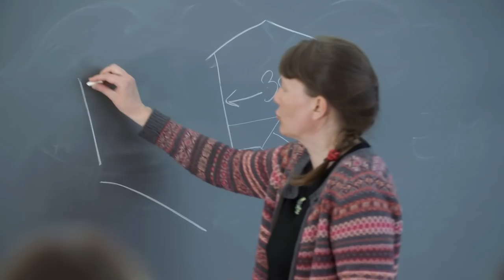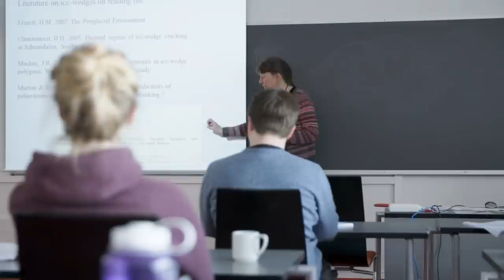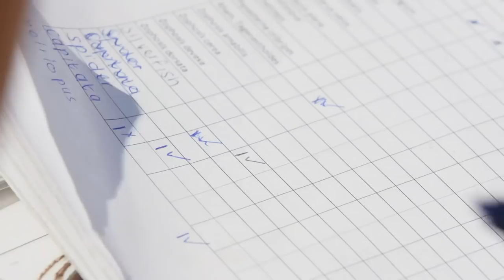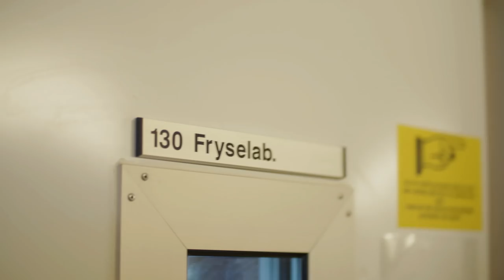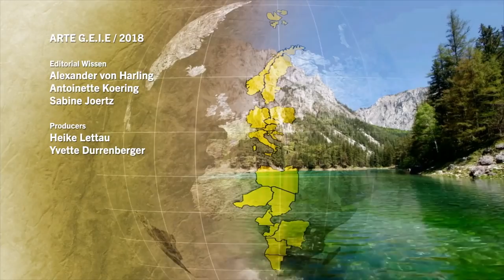15th Meridian East - Different Worlds, Same Time | Episode 5 | Free Documentary Nature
15th Meridian East - Episode 5: Our Future | Nature Documentary

The landscapes along the 15th meridian east are highly contrasting: from icy wastelands, to vast rainforests, to shimmering deserts and lush green pastures. People, animals and plants have had to adapt to the climate, find solutions to daily challenges and adjust to the different regions. But one fact links them: their time zone. We show you the natives of this dynamic zone who live from their natural environs. Discover the troubles, dreams and hopes of the people living along this geographical nexus.

What ideas are people on the 15th meridian east developing to shape the future and leave tomorrow's generations a home worth living in? This consequence leads us to four future designers. From the barren Namib Desert to the glacier worlds of Spitsbergen, Sicily and the Croatian Mediterranean.